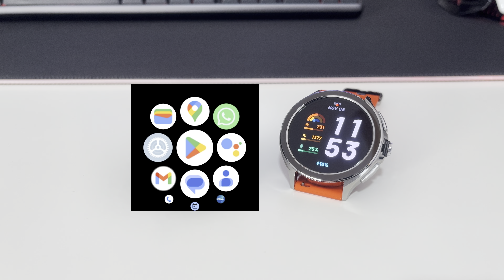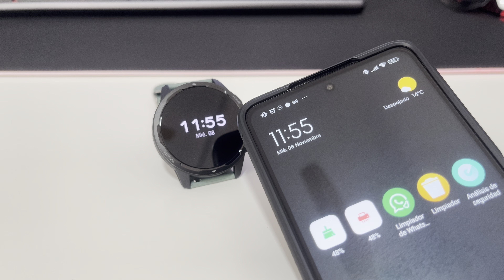Xiaomi Watch 2 Pro Tenemos UN problema Primeras Impresiones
Xiaomi Watch 2 Pro vs Xiaomi Watch S1 Active Ritmo cardíaco, Oxígeno en sangre SpO2 y Estrés
Xiaomi Mi Band 8 vs Xiaomi Redmi Band 2 vs Xiaomi Mi Band 5 Review y Comparativa